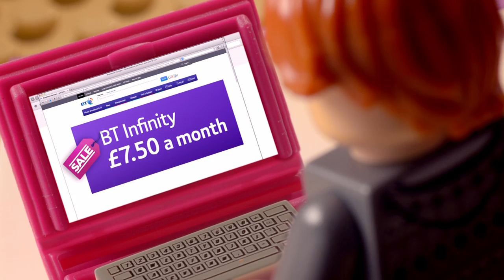BT Commercial - Lego Remake shot by Gareth Ward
BT commercial Lego remake shot by Gareth Ward, a Director of Photography in London. View my work